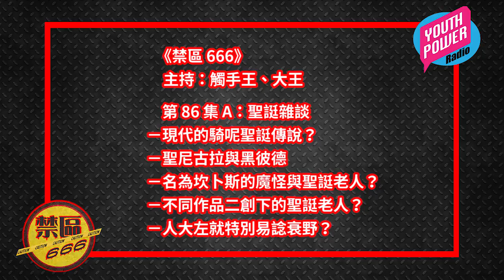《禁區 666》第 86 集 A：聖誔雜談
第 86 集：聖誔雜談
－現代的騎呢聖誔傳說？
－聖尼古拉與黑彼德
－名為坎卜斯的魔怪與聖誔老人？
－不同作品二創下的聖誔老人？
－人大左就特別易諗衰野？

主持：觸手王、大王